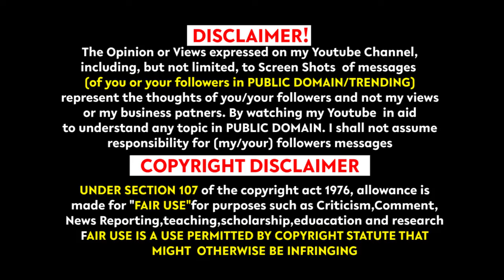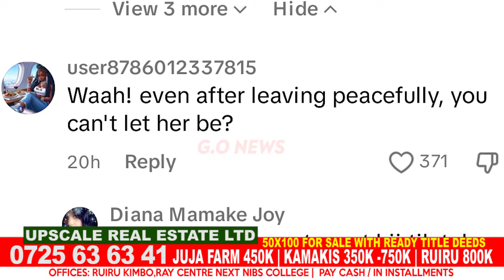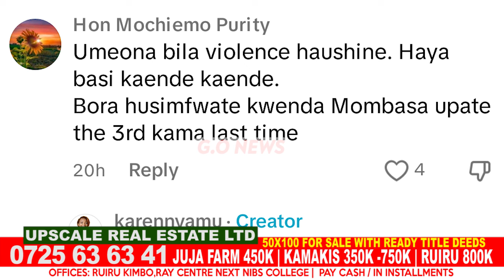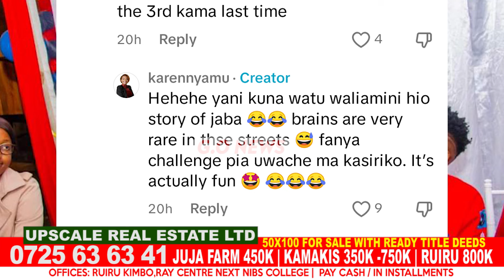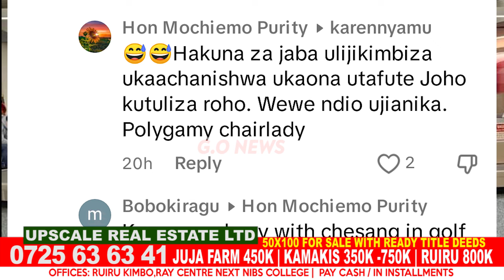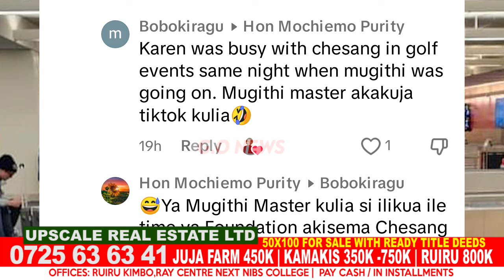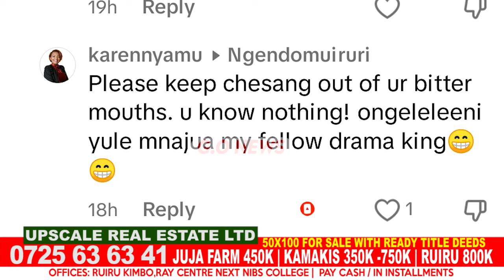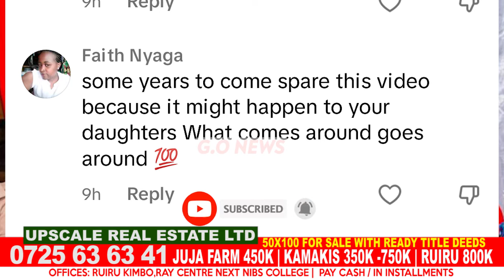WEUH,V@YOLENCE!KAREN NYAMU GUTUNGIA EDDAY NDERITU CIUGO CIA MAGIGI NA GUTIGA ANDU MEGEGEIRE